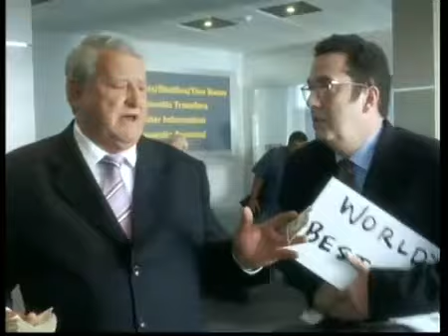ASB Bank Goldstein I'm Comin Over Goldstein 2006